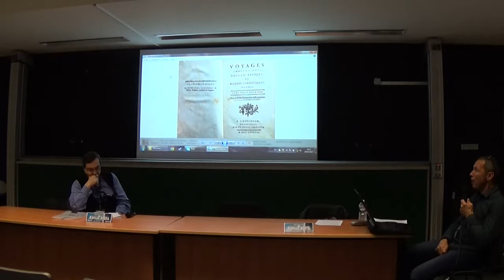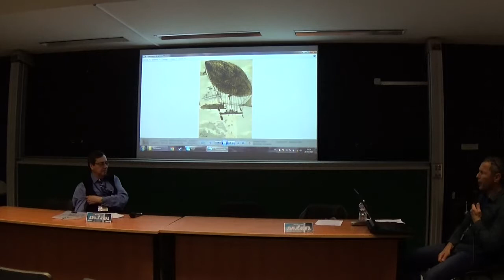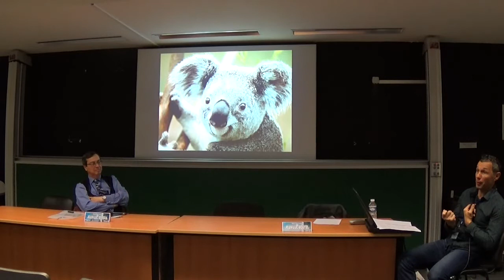Le merveilleux scientifique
De la fin du 19e au début du 20e, dans la littérature d’imagination scientifique, appelée plus communément merveilleux scientifique, se côtoient savants fous, créatures hybrides, invasions extraterrestres, sociétés idéales, surhommes…